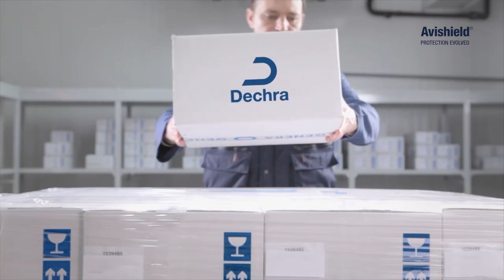Protection Evolved - Avishield Poultry Vaccines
Avishield

Avishield® is a poultry vaccines range developed and produced by Dechra Veterinary Products.
Produced with high levels of quality control and backed with efficacy and safety trials to guarantee product’s purity and quality.